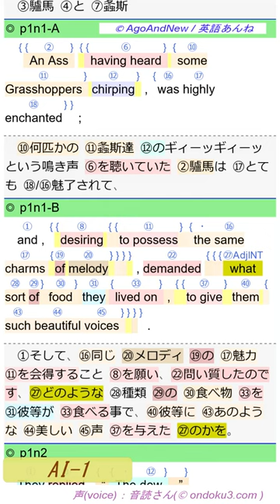(aan,spen003,AI-1) THE ASS AND THE GRASSHOPPER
ペア語訳・英語音声版です。

🔗 ➋ YT動画と PDF配布記事の目次ページです。

　Donkey and grasshopper.
　ロバとキリギリス。
　Osel a kobylka.
　Эшек жана чегирткеси.
　Осел і коник.
　Âne et sauterelle.
　Γαϊδουράκι και ακρίδες.
　ลาและตั๊กแตน
　Azeno kaj herbejo.
　Asinus et locustas.
　Eşek ve Çekirge.
　Магаре и скакалец.
　驢和蚱hopper。
　Æsel og græshoppe.
　Burro e gafanhoto.
　Осел и кузнечик.
　Åsna och gräshoppa.
　Donkey at Grasshopper.
　Keledai dan belalang.
　Donkey dan Grasshopper.
　गधा र घाँटी।
　Don û giyayên.
　Lừa và châu chấu.
　THE ASS AND THE GRASSHOPPER .
　An Ass having heard some Grasshoppers chirping , was highly enchanted ;
　and , desiring to possess the same charms of melody , demanded what sort of food they lived on , to give them such beautiful voices .
　They replied , “ The dew . ”
　The Ass resolved that he would only live upon dew , and in a short time died of hunger .
　驢馬と螽斯。
　何匹かの螽斯達のギィーッギィーッという鳴き声を聴いていた驢馬はとても魅了されて、
　そして、同じメロディの魅力を会得することを願い、問い質したのです、どの様な種類の食べ物を彼等が食べる事で、彼等にあの様な美しい声を与えたのかを。
　螽斯達は答えました。「露です」と。
　驢馬は露のみを食べて生きていこうと決心しました。そして・・・、暫くして飢えに因って死んでしまったのです。